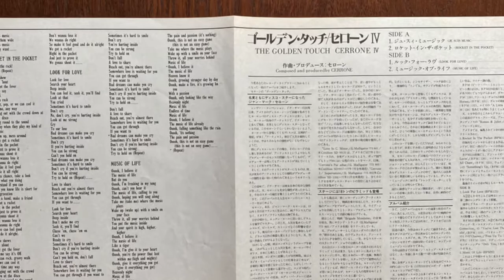CERRONE - Cerrone IV -Je Suis Music - The Golden Touch – Vinyl, LP- RARE ОРИГИНАЛ 1- JAPAN 1978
Cerrone ‎– Cerrone IV - The Golden Touch
Label:Epic ‎– 25・3P-39
Format:Vinyl, LP, Album
Country:Japan
Released:1978
Genre:Electronic, Funk / Soul, Pop
Style:Disco

Tracklist
A1  Je Suis Music 7:39
A2  Rocket In The Pocket 7:20
B1  Look For Love 10:14
B2  Music Of Life 6:27
Companies, etc.
Published By – Cerrone Music
Recorded At – Trident Studios
Manufactured By – CBS Inc.
Distributed By – CBS Inc.
Credits
Arranged By – Don Ray
Artwork [Inner Cover Concept] – Cerrone
Bass – C. Pado*, D. Christopher*, M. Foster*
Brass – C. Hardie*, T. Wadkins*, Lowther*, S. Saltsmann*
Chorus – K. Garner*, Sue Glover, Sony Leslie*
Engineer [Sound] – C. Grilli*, Collins (3), Rene Ameline*, Steve Taylor*, Steve Short
French Horn – T. Hallstead*, D. Cripps*, G. Carr*
Guitar – Larry Juber, R. Hitchcock*, Slim Pezin, Snowy*
Illustration – Philippe Morillon
Layout – Creac*
Other [Stylist] – Guy Laroche
Percussion – Cerrone, Frank Ricotti, Marc Chantereau, Ray Cooper
Piano – L. Dixon*
Producer, Composed By, Drums – Cerrone
Soloist, Strings – Ripoche*
Soloist, Voice – Cerrone, K. Garner*
Strings – A. Daziel*, B. Mack, C. Mittchell*, C. Anstee*, J. Davis*, L. Clay*, N. Mernick*, P. Oxer*, P. Willison*, D. Gunnis*, T. Harris*
Synthesizer – Cerrone, Don Ray, G. Rodi*
Translated By [Lyrics] – Lene Lovich
Notes
A Cerrone Production.